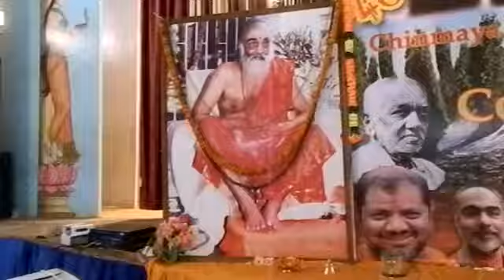20170524 Chinmaya Balavihar Cool Camp Team GurugGobind dance Chinmaya Mission Ukkkunagaram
Chinmaya Mission Visakhapatnam Steel Plant (Ukkunagaram) presents